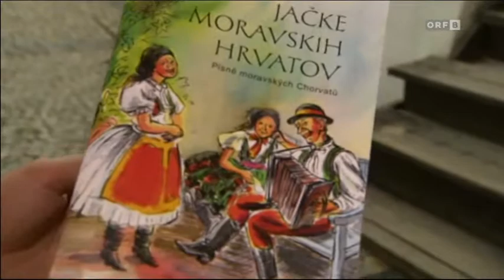Po staza naših starih - postaja Mikulov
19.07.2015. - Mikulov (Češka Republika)